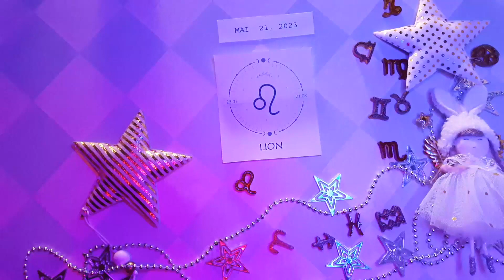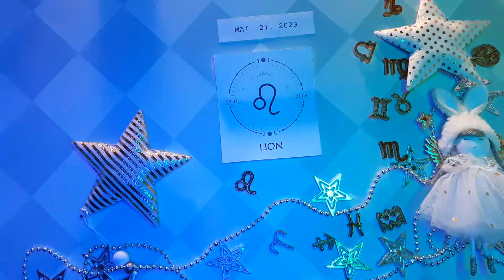❤️ Horoscope Lion pour aujourd'hui 21 Mai 2023 ♌ horoscope quotidien du tarot Lion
Horoscope Lion Aujourd'hui 21 mai 2023,
Horoscope du jour Lion 21 mai 2023,
Horoscope Lion 21 mai 2023,
Attraction Zodiac chanel Lion 21 mai 2023,

horoscope d'amour mensuel Lion
Attraction du Zodiaque
Horoscope de l"amour unique Lion 2023
Horoscope d'amour Lion aujourd'hui demain
Horoscope de relation Lion horoscope d'amour Lion aujourd'hui oracle
Lion aime la vie aujourd'hui
Horoscope de l'amour Lion 2023
Horoscope quotidien du Lion
Horoscope d'amour Lion prokerala
Horoscope d'amour Lion Lion aujourd'hui
Horoscope de l'amour Lion 2023 pour célibataires
Horoscope de l'amour Lion mai 2023
Horoscope d"amour unique Lion aujourd"hui
Horoscope d'amour Lion aujourd'hui oracle
Attraction du Zodiaque
Horoscope d'amour quotidien Lion ganesha
Horoscope d'amour Lion hebdomadaire
Horoscope Lion amour 2023
Horoscope Lion aujourd'hui
Horoscope des relations Lion
Horoscope Lion demain amour
Lion horoscope demain carrière
Horoscope Lion demain astroved
Attraction du Zodiaque
Horoscope Lion demain astroyogi
Horoscope Lion demain prokerala
Horoscope Lion la semaine prochaine
Lion après-demain
Lion demain tarot
Lion demain astrostyle
Horoscope du Lion mensuel
horoscope de demain pour Lion
Attraction du Zodiaque chanel Lion mai 2023

horoscope pour Lion 21 mai 2023,
Lion tarot aujourd'hui,
horoscope quotidien Lion aujourd'hui,
Lion lecture quotidienne du tarot aujourd'hui,
Lion 21 mai 2023,
Lion mai 2023,
horoscope lion aujourd'hui,
Lionn tarot,
horoscope lion,
2023,
horoscope Lion pour aujourd'hui,
Lion,
horoscope quotidien,
horoscope pour aujourd'hui Lion,
Tarot,
Lion aujourd'hui,
horoscope aujourd'hui Lion,
horoscope aujourd'hui,